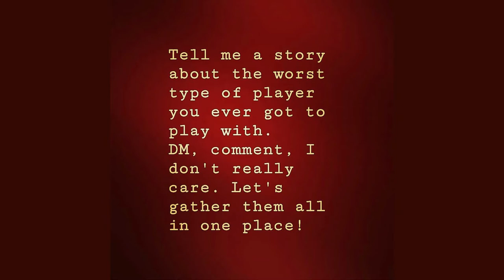THE GOOD PLAYER Ep10: Top 10 Worst Players + Giveaway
NAME THE WORST PLAYER!
I'll pick the winner on Wednesday, August 23. live on Instagram. We'll have fun on the way.

I devoted this channel to a big part of my life, which is tabletop RPGs, mainly DnD and Pathfinder. To stress the importance role playing games, I draw a parallel line between them and real life situations, delving into psychology and deeper explanation of building a character within the game. My love for handcrafts is something that runs in my family. Basically all of my known family had something to do with craftsmanship, whether it was a paying job, or a hobby, so it was only natural that I get into something similar, hence the crafting and customizing part of this channel. My wish is to entertain you as much as educate you and I hope that we'll all have fun on the way.